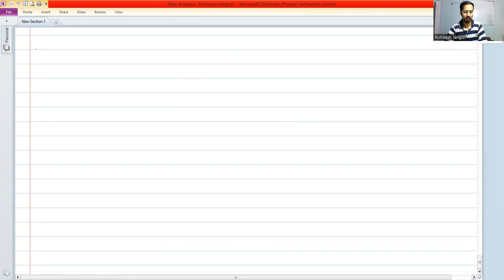B.sc 3rd year Maths | GGTU | MLSU | Real Analysis - Riemann Integral | Part -5